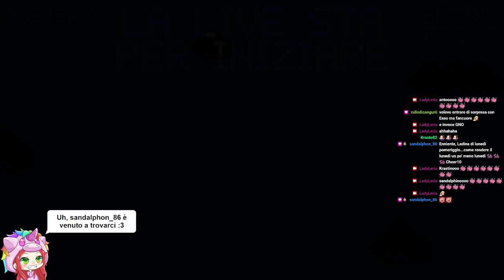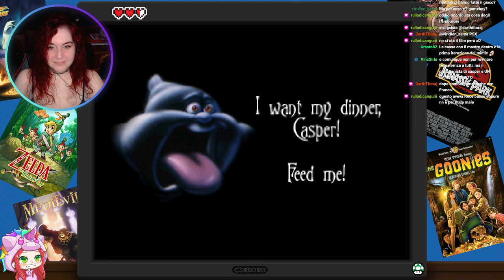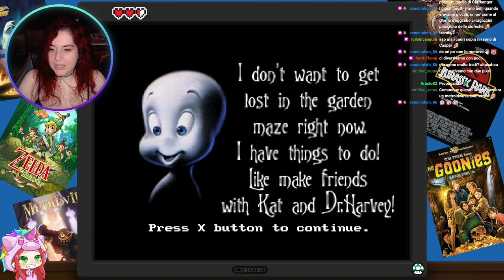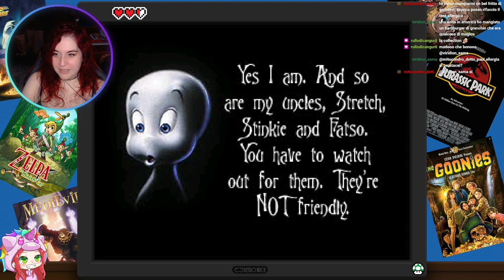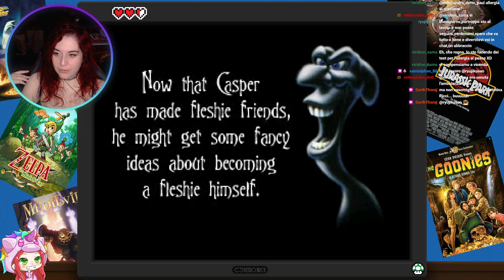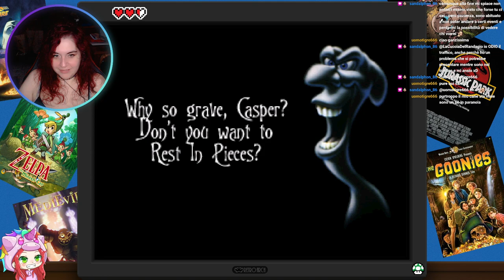Concorrenza di Pallidume - Casper